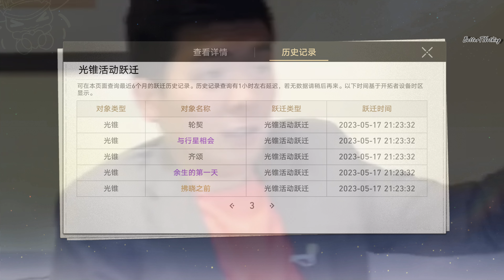【星穹铁道】20抽3金！连续三次都10连出金！主播欧洲沐身份已确认！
🍎沐兒是马来西亚人喔！

🍎直播的電腦配置？💻
🔈INTEL CORE I7-12700F
🔈ASROCK Z690 PG RIPTIDE
🔈CORSAIR VENGEANCE RGB PRO DDR4 32GB
🔈XPG GAMMIX S70 BLADE / PCIE GEN4x4 / 1TB
🔈COLORFUL GEFORCE RTX3080 NB 10G LHR-V
🔈LIANLI LANCOOL 205 MESH / BLACK / ATX
🔈MSI OPTIX MAG281URF / 27.9" 3840x2160@144HZ UHD

🎵片头尾曲: Banjo Short - Audionautix
Audionautix的Banjo Short根据知识共享署名 4.0许可授权用户使用。